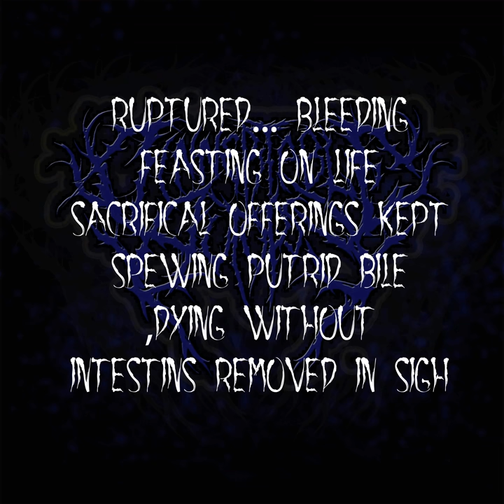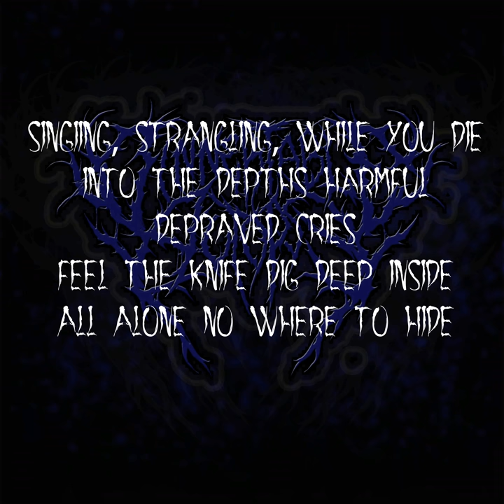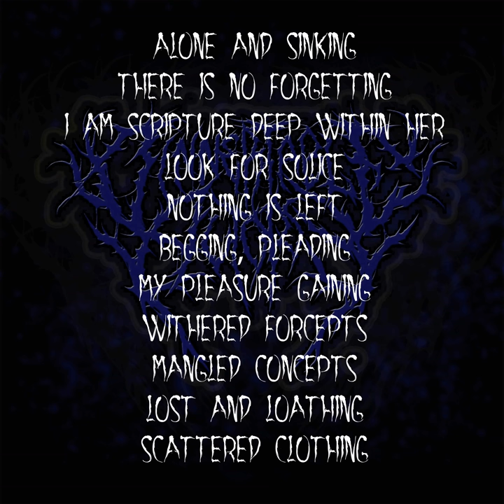Dinnertable Autopsy - Maggot Mouth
Death Metal Demo
Dinnertable Autopsy
Maggot Mouth
From California and South Carolina